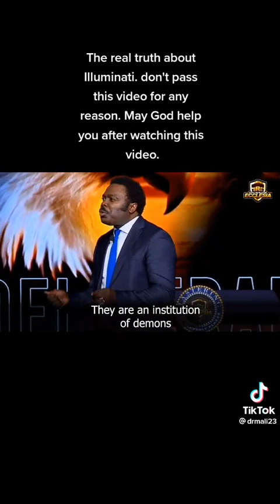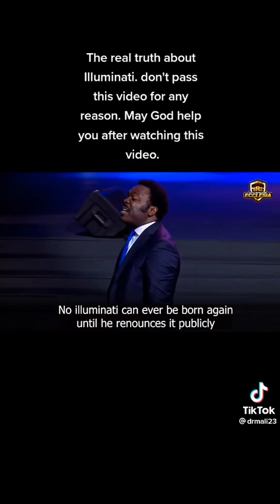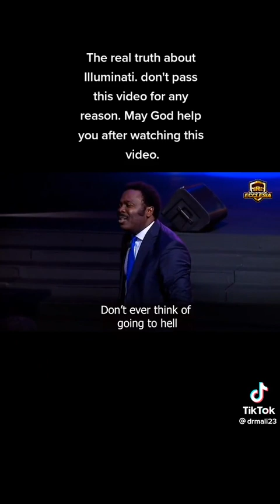MESSAGE TITLE: THE TRUTH ABOUT ILLUMINANTI CULT BY PASTOR JOHN ANOSIKE